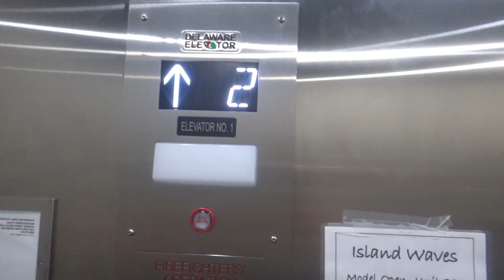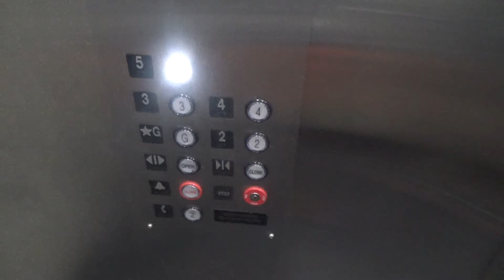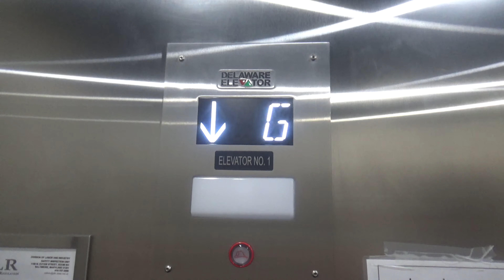Delaware Smart rise hydraulic elevator @ Island Waves Condo in Ocean City, MD with Mattyice0182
7/14/20 I figured it's a smart rise elevator.

Company: Delaware and Smart rise
Type: Hydraulic
Speed:125fpm
Capacity: 3000lbs
Fixtures: Universal
Floors: 5(G-5)